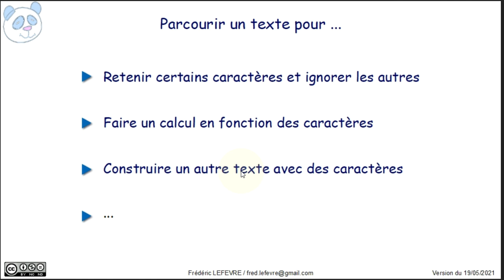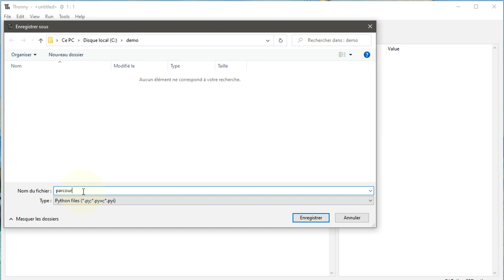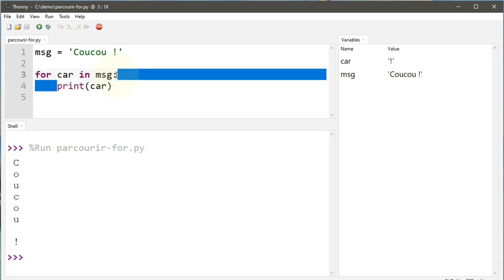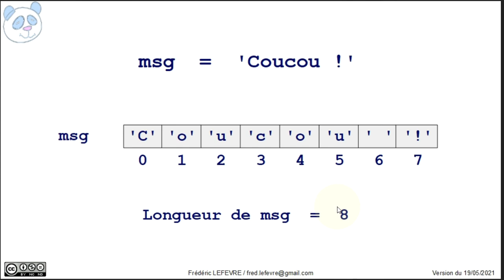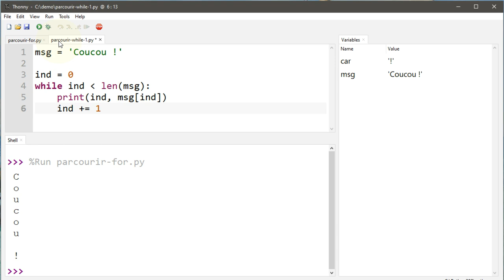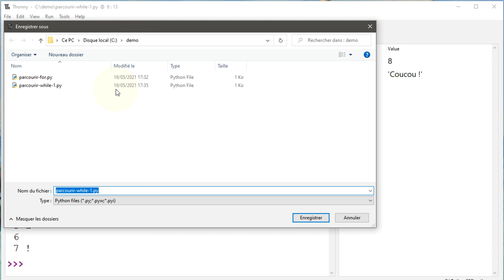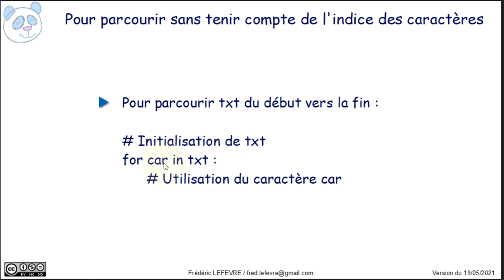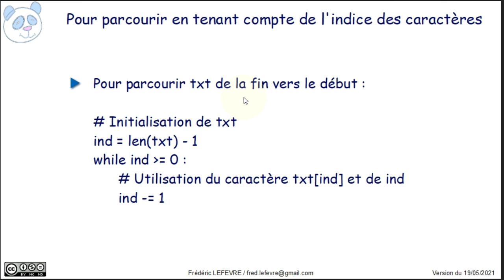Python - Parcourir un texte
👉 Comment parcourir un texte en Python, caractère par caractère, du début vers la fin ... puis de la fin vers le début.

📋 00:00 Pourquoi parcourir un texte ?
00:34 Indexage des caractères à partir de 0
01:05 Parcourir un texte avec for in
02:38 Parcourir du début vers la fin avec while
04:54 Parcourir da la fin vers le début avec while
06:15 En résumé
07:30 Et ensuite ?